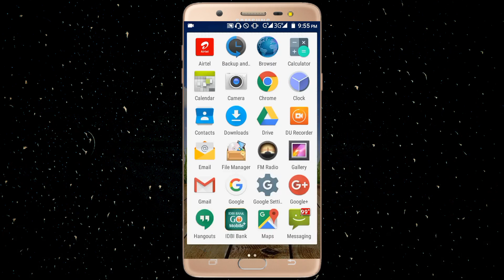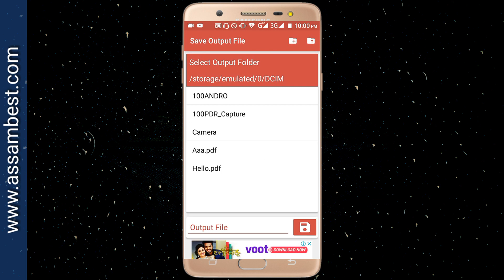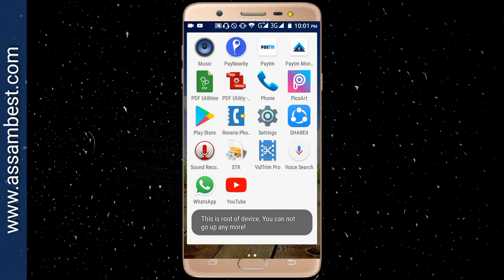Image To PDF Converter Mobile App ! Convert Image To PDF In Mobile Phone ! Best Picture to PDF App